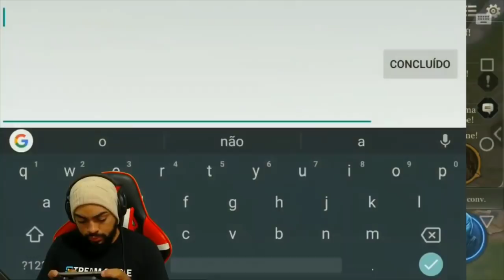FALADOR PASSA MAL DIANTE DO MEU SLIMZ GOD - ARENA OF VALOR BRASIL